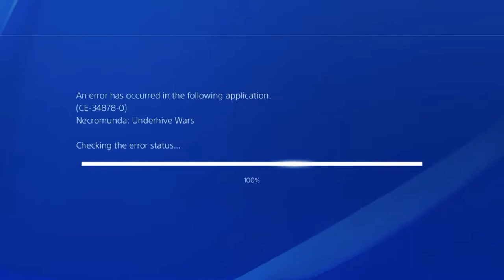Necromunda Underhive War Gameplay Episode 16 -- Rowdy Bois proves their worth./Almost win!!!